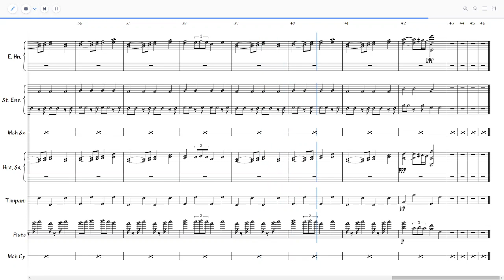Revival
It's been two years since I tried making any music, I was able to get back into it easily, but I can still only make corny cartoony stuff that sounds like it came from a Gameboy Advance game. I ended up making another march.